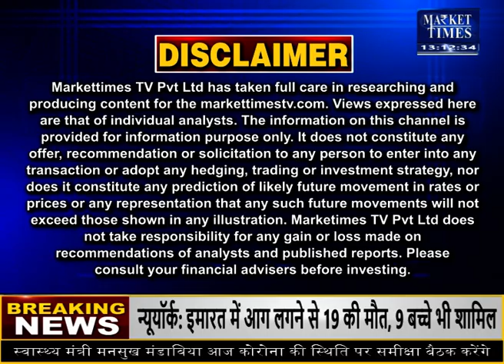खाद्यान्न की कीमतों में भारी उछाल !Market Times TV | MANDI